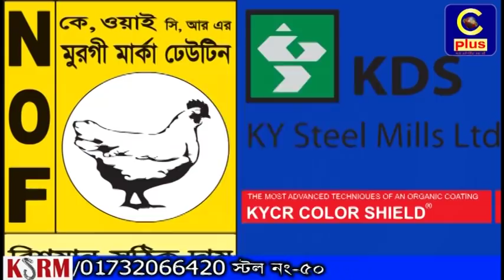রাঙ্গুনিয়ার উন্নয়ন কাপড় ভিজায় স্কুলুত জঅন..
রাঙ্গুনিয়ার উন্নয়ন
কাপড় ভিজায় স্কুলুত জঅন।